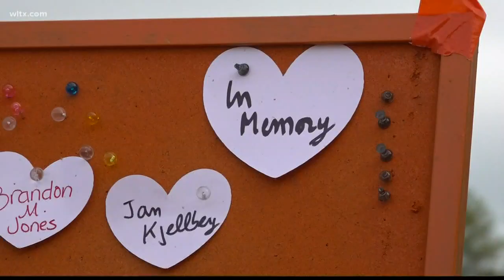Moms Demand Action wants to curb gun deaths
The group, some of who are related to gun death victims, called for a decrease in violence.